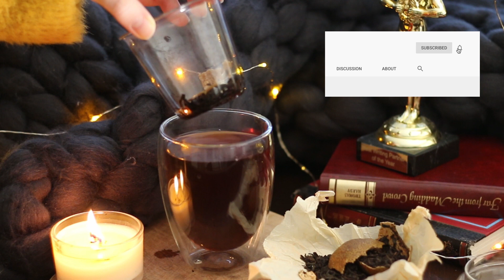Chapter 12 - Tao Te Ching by Lao Tzu "The Master Acts on What She Feels" | Teapro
We believe this 12th chapter talks about how too much of a anything can become overwhelming and create chaos.
What is your interpretation of this chapter?

Chapter 12:
Five colours blind the eye.
Five notes deafen the ear.
Five flavours make the palate go stale.
Too much activity deranges the mind.
Too much wealth causes crime.

The Master acts on what she feels and not what she sees.
She shuns the latter, and prefers to seek the former.

translation for the public domain by J.H.McDonald, 1996
narrated by Thomas Bowden

Thanks for your support loose leaf lovers!